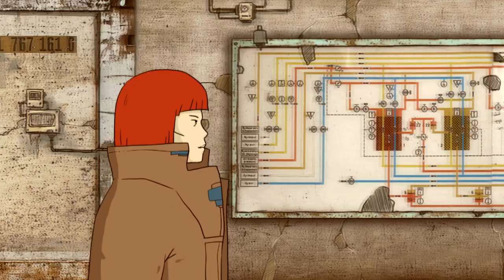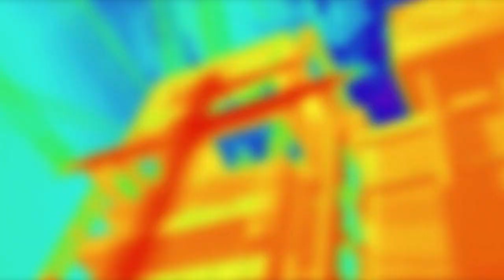OLA HORHE ft. Sonja Loncar: La routine (official video)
La routine, second single from OLA HORHE debut album (Exit label and Odlican Hrcak)

Andy Pavlov - Polymoog, Yamaha SC-15,
Attack El Robot - drums
animation, director, montage: Dragan Jovanovic
sound engineer and producer: Boris Mladenovic
audio recorded live at studio DIGIMEDIA (Belgrade) , 2009 and 2010